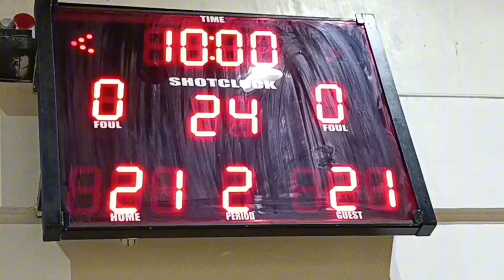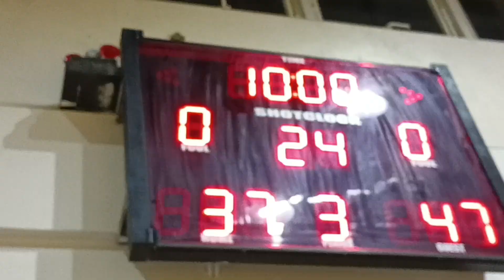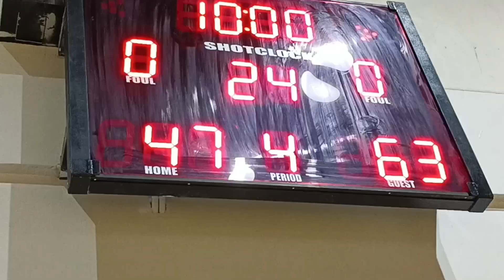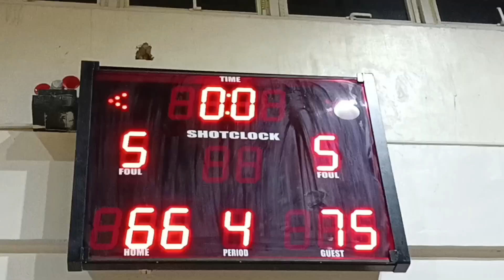Makati games West Rembo vs San Isidro Lc Inter Barangay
League of Champion